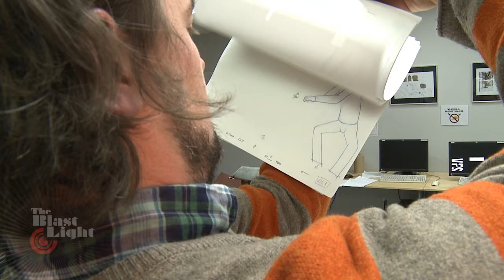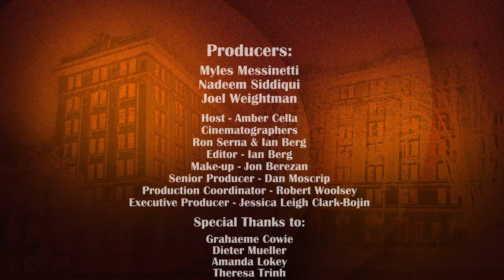The Blast Light: The Wayward Hat - Vancouver Film School (VFS)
Created by Vancouver Film School students through the VFS Entertainment Business Management Program:

Producers:
Myles Messinetti, Nadeem Siddiqui, Joel Weightman

Host: Amber Cella
Cinematographers: Ron Serna & Ian Berg
Editor: Ian Berg
Make-up: Jon Berezan
Senior Producer: Dan Moscrip
Production Coordinator: Robert Woolsey
Executive Producer: Jessica Leigh Clark-Bojin